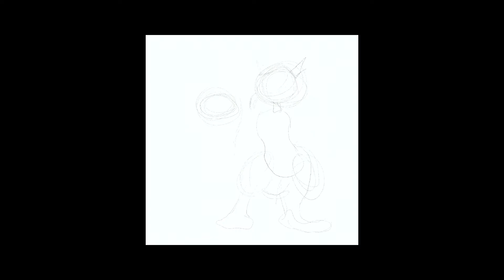POKEMON Time-Lapse Drawing done on Procreate.. FINISH HIM!.. Pikachu never stood a chance..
Pokemon inspired Time-Lapse drawing done on Procreate using my Ipad pro.